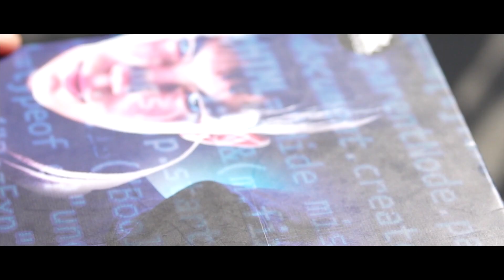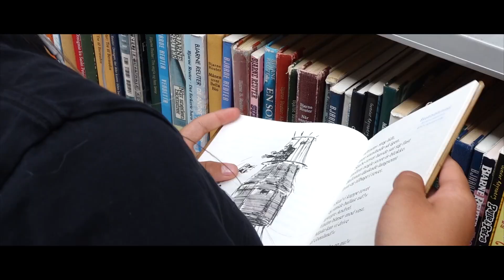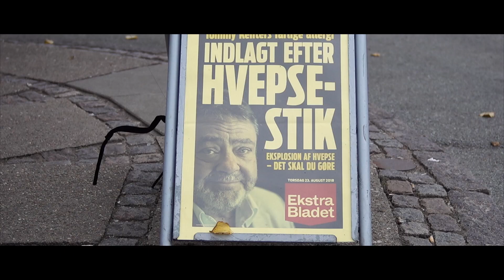INSEKT LIVREDDEREN, del 1 af 2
Mini-youtube- fiktions- serie